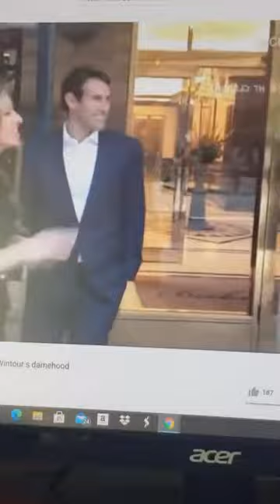Anna Wintour and Frank Wilczek mashup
Special Thanks to Anna Wintour (Made Dame in 2017) and Quantum Physics and Universal Beauty with Frank Wilczek (Nobel Prize Physics 2004).